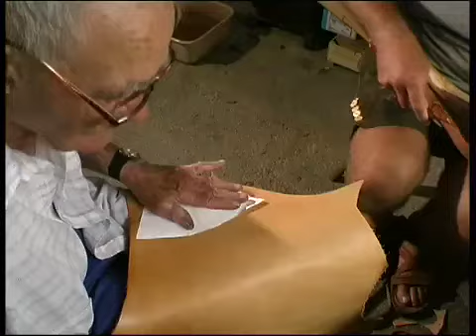Bertl macht Damen Haferlschuhe